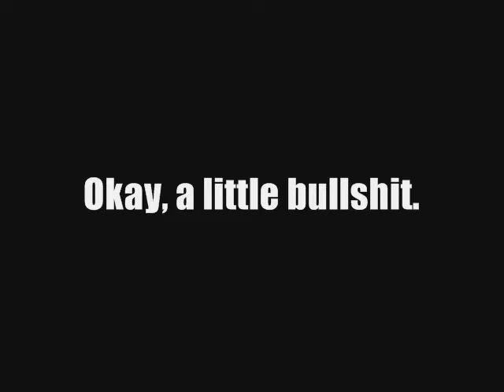ISUXDIX Show 6: "Thelma and Louise and Dicks", aired 1/18/11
Taped 12/15/10, 12/18/10. First aired 1/18/11.